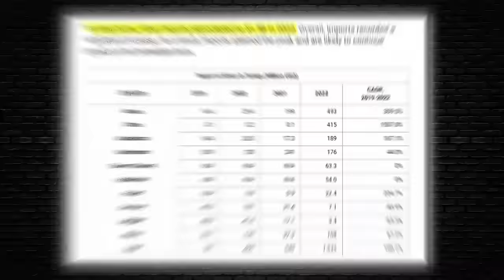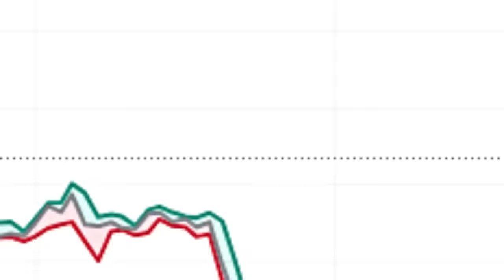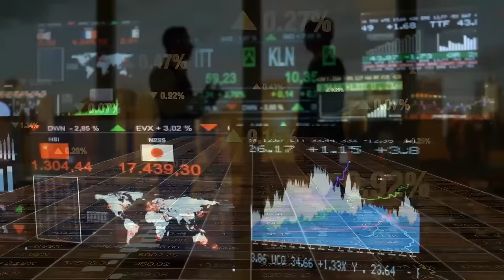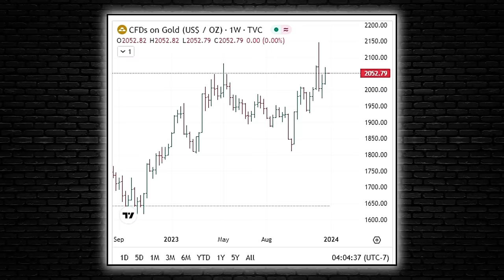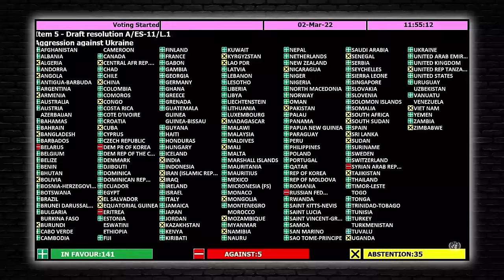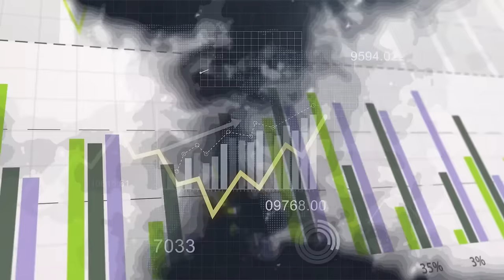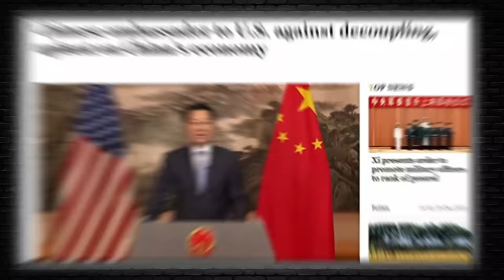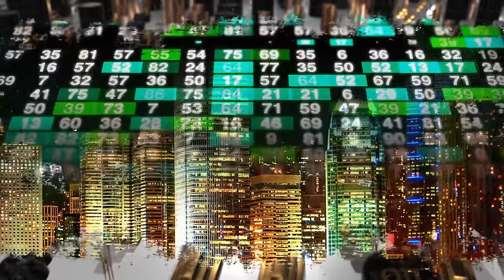10x Is Certain! The Gold & Silver ENDGAME Will Be Fully Unveiled in 2024 - Willem Middelkoop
Eastern countries increasingly invest in gold and silver, diverging from Western nations reliant on debt. This trend suggests a potential shift in ownership toward Western powers. Turkey, for example, experienced a remarkable surge in silver imports, reaching $1.5 billion in 2022. The country's demand for silver predominantly stems from its renowned jewelry industry, celebrated for its intricate designs and craftsmanship. Turkey's spike in silver imports is attributed to the rising popularity of silver jewelry domestically and internationally. India's silver imports totaled 422 billion Indian rupees in the financial year 2023, marking a significant increase from the previous year and representing the highest import value.

Willem Middelkoop, the author of "The Big Reset," underscores the substantial rise in physical demand from Eastern countries like India and Turkey. He contrasts this with ongoing manipulation in US markets, particularly in silver prices through futures trading. Willem anticipates a potential shift in the price discovery mechanism, gradually moving from the West to the East. This transition might result in a divergence in pricing, potentially leading to higher prices originating from Shanghai and other Eastern markets due to their surging physical demand.

Credit: Wall Street Silver
Gold Is About To BREAKOUT Even Higher! Precious Metals Bull Run Coming in 2024?